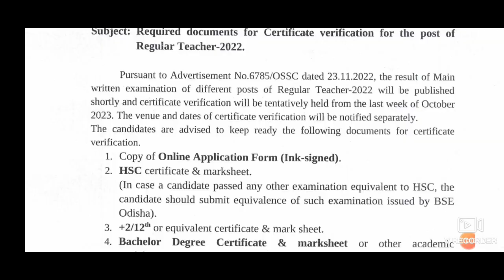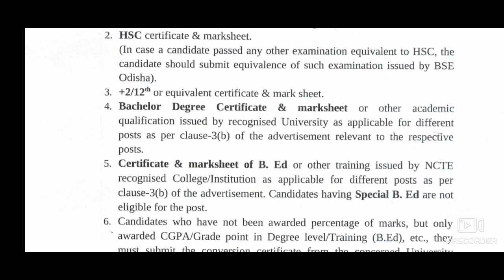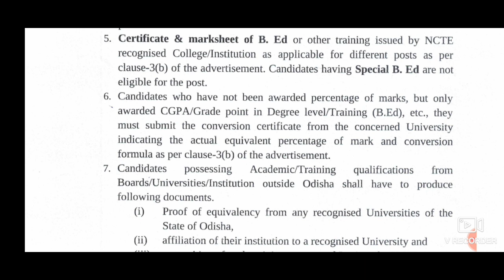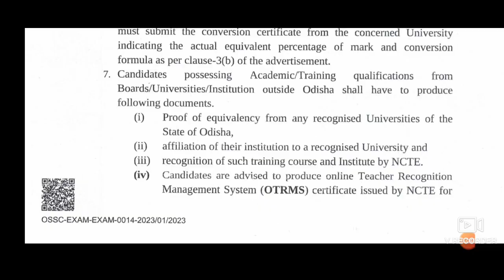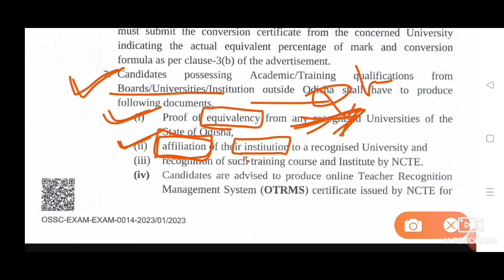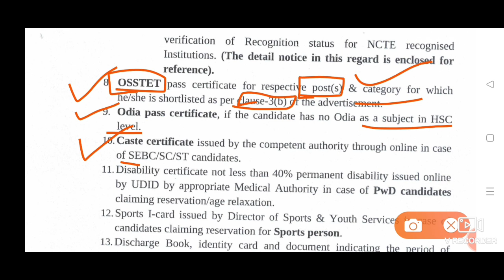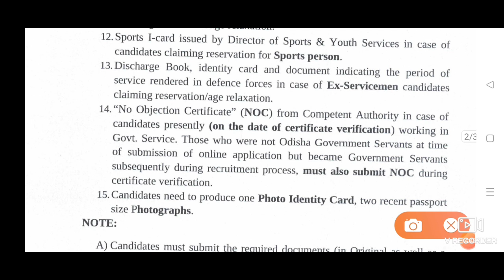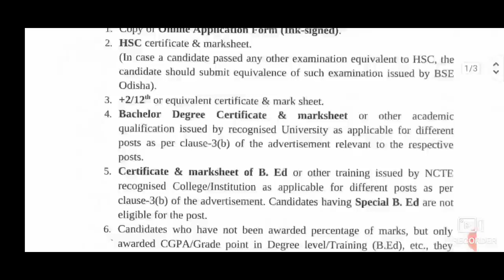RHT Important Update Regarding Documents Verification 2023